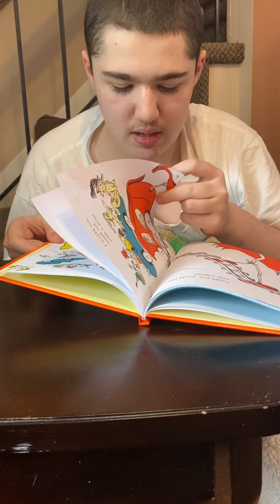October 31, 2020